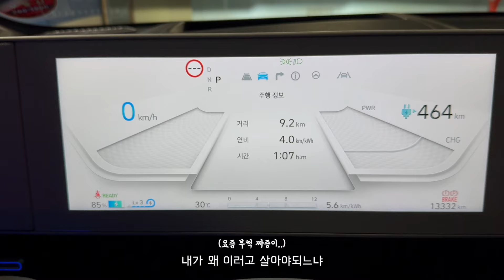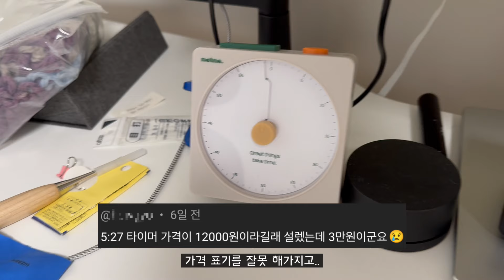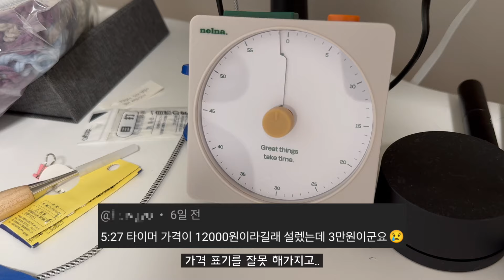오랜만에 재택근무를 하게 됐는데.. 어떻게 하는지 까먹었습니다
00:00 월요일부터 🐶빽쳤습니다 (초복)
00:55 호우경보라서 재택근무 하랍니다
01:50 먹을 거는 있나 찾아봤습니다
02:45 낼나.. 사람 설레게 하기 있어..?
03:19 영 어색한 재택근무
03:52 끼니 때우기
04:36 무탈한 한 주 돼셨길 바라요